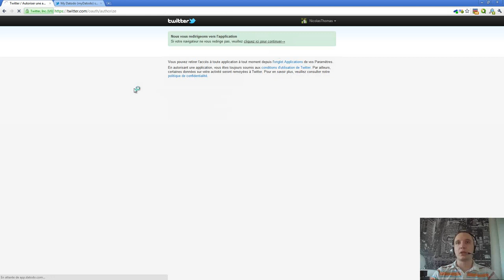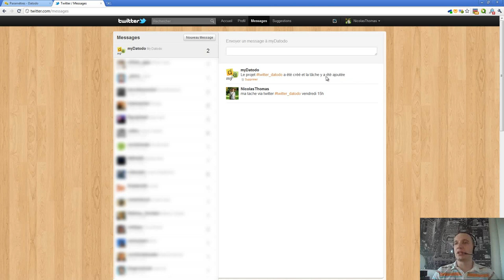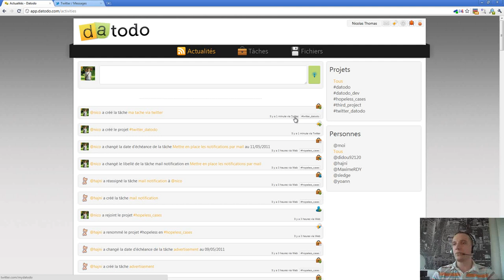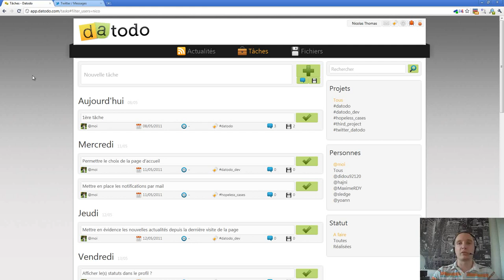Episode n°126 - L'ajout de todo avec Twitter et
Dans cette vidéo, je vous montre la nouvelle fonctionnalité que j'ai mise en place sur Datodo : la possibilité d'ajouter une tâche en envoyant un DM au compte Twitter @myDatodo.